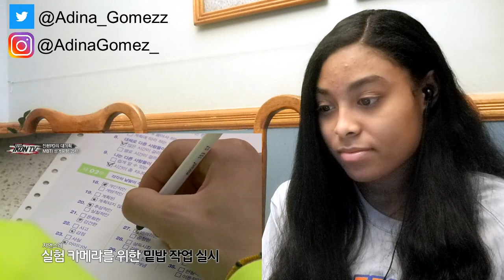iKON TV Ep. 7 Reaction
Hey guys!! Hope you enjoyed the reaction.